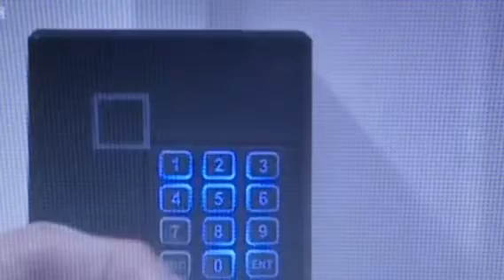ReUpload 2018. What has changed 2021, What will happen next? 👇🏿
Job 20:23
“When he is about to fill his belly, Yahawah Bahasham Yahawashi shall cast the furie of his wrath vpon him, and shall raine it vpon him while he is eating.”